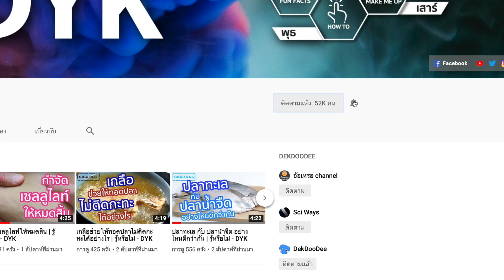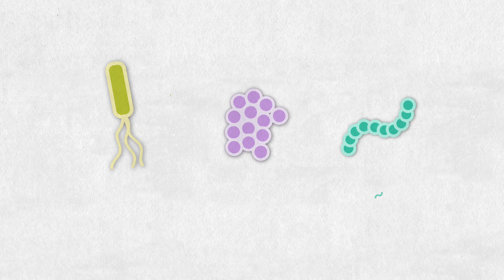ทำไมไม่ควรใช้หูฟังร่วมกับผู้อื่น? | รู้หรือไม่ - DYK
หูฟังเป็นอุปกรณ์ฟังเพลงที่แทบจะเรียกได้ว่าเป็นส่วนหนึ่งในชีวิตประจำวันของเราไปแล้ว ซึ่งก็ใช้ได้ทุกที่ทุกเวลาทั้งเวลาพักผ่อน ทำงาน เดินทางหรือแม้แต่ตอนที่ออกกำลังกาย

แต่ทราบหรือไม่คะว่าหูฟังเป็นของใช้ส่วนตัวอีกหนึ่งอย่างที่เราไม่ควรแบ่งปันกันใช้เพราะอาจจะทำให้ติดเชื้อโรคได้

หูฟังนั้นสกปรกมากกว่าที่เราคิด การเสียบหูฟังเข้าไว้ในรูหูเป็นระยะเวลานานๆ อาจทำให้เกิดการติดเชื้อจากแบคทีเรียที่สะสมอยู่ในช่องหูได้ เพราะในช่องหูของเราเต็มไปด้วยขี้หู และเซลล์ของผิวหนังที่ตายแล้ว

เมื่อเราใส่หูฟัง สิ่งสกปรกและเชื้อโรคที่อยู่ในช่องหูก็จะติดมากับหูฟังด้วย

จริงอยู่ที่ว่าขี้หูโดยธรรมชาติแล้วไม่ได้เป็นอันตรายอะไรเพราะมันคือ ผลพลอยได้ที่ร่างกายผลิตขึ้นมาเพื่อดักจับฝุ่นและเชื้อโรค

แต่อย่างไรก็ดี ในหูของเราแต่ละคนก็มีแบคทีเรียประจำถิ่นซึ่งเป็นกลุ่มของแบคทีเรียที่พบได้เฉพาะที่ไม่เหมือนกัน หมายความว่าแบคทีเรียนั้นๆ เป็นแบคทีเรียปรกติที่ไม่ทำให้เกิดการติดเชื้อในร่างกายเราเอง

แบคทีเรียที่พบในช่องหูนี้ ได้แก่ ซูโดโมแนส (Pseudomonas) สแตปฟิโลคอคคัส (Staphylococcus) และ สเตรปโตคอกคัส (Streptococcus)

อย่างไรก็ดี หากแบคทีเรียเหล่านี้มีจำนวนมากเกินไป หรือมีแบคทีเรียชนิดใหม่เข้ามาในหูเราก็จะทำให้เกิดการติดเชื้อได้

นอกจากนี้แล้ว หูฟังยังเป็นแหล่งสะสมของเชื้อแบคทีเรียชั้นดีเพราะมันได้ไปสัมผัสเอาเชื้อโรคจากพื้นผิวต่างๆ รอบตัว ไม่ว่าจะเป็นข้างในกระเป๋าเราเอง หรือโต๊ะในที่สาธารณะ ทำให้หูฟังสกปรก เหนียวและมีความชื้น

เมื่อเรานำหูฟังมาใส่ในหู หากขี้หูไปเกาะสะสมที่หูฟังบวกกับความชื้นในหูด้วยแล้ว เชื้อแบคทีเรียก็จะเติบโตได้ดียิ่งขึ้น

จากการศึกษาพบว่า การใช้หูฟังทำให้มีแบคทีเรียเพิ่มขึ้นในหูมากกว่าปรกติถึง 11 เท่าเลยทีเดียว และถ้าในหูมีแผลด้วย ก็อาจทำให้เกิดการการอักเสบในช่องหูหรือติดเชื้อทางผิวหนังรุนแรงได้

เราจึงไม่ควรใช้หูฟังร่วมกับผู้อื่นและควรทำความสะอาดหูฟังเป็นประจำ รวมถึงเก็บหูฟังในเคสที่สะอาด